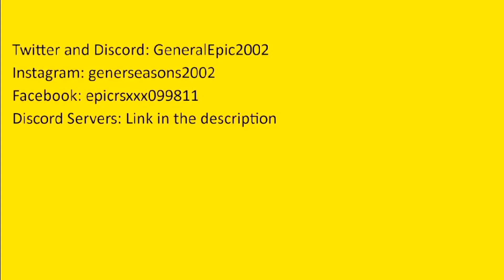Caillou attempts to take over the White House and gets arrested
Caillou attempts to take over the White House to overthrow the government in order to take over the US and the world.

0:00 Intro
0:30 Episode
2:45 Credits

Crosswoods [A.2] Microsoft PDF
file:///C:/Users/User/Downloads/Crosswoods%20[A.2].pdf

Roblox Updates Microsoft PDF
file:///C:/Users/User/Downloads/Roblox%20Updates.pdf

If I miss anything, check the links above or the comments.